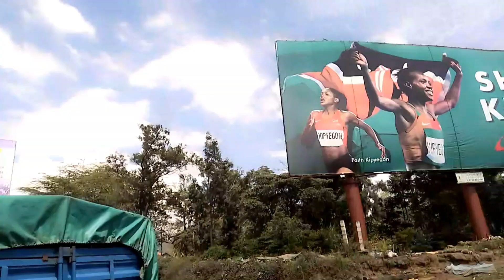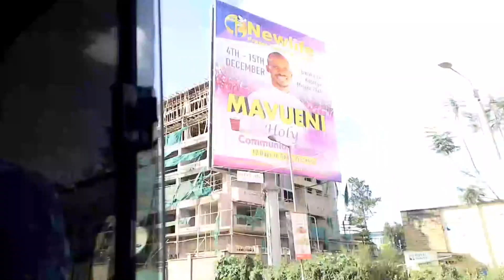🔵My Journey To Bungoma ,Western Kenya 🇰🇪 Begins||Meeting My Family After 2yrs In Saudi Arabia